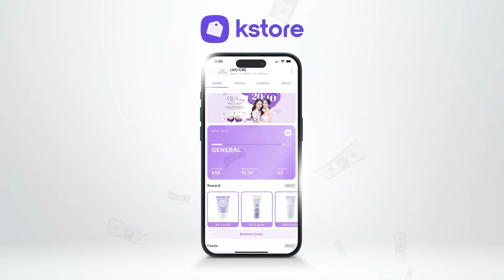រថយន្តយោធាថ្លៃបំផុតទាំង 10 របស់កងទ័ពអាម៉េរិក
10 Most Expensive Military Vehicles in the US Army